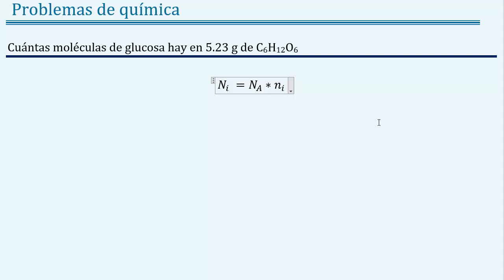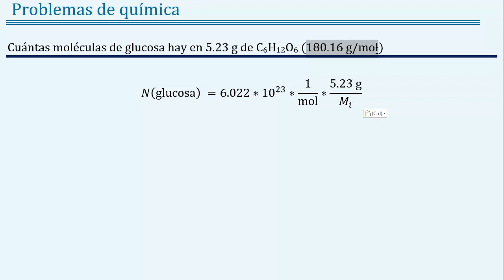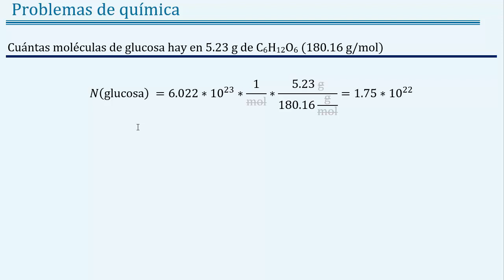Calcular 𝐜𝐮𝐚𝐧𝐭𝐚𝐬 𝒎𝒐𝒍é𝒄𝒖𝒍𝒂𝒔 hay en 5.23 𝐠 de 𝐠𝐥𝐮𝐜𝐨𝐬𝐚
👉 𝑬𝒏𝒖𝒏𝒄𝒊𝒂𝒅𝒐: Cuántas moléculas de glucosa hay en 5.23 g de C6H12O6

👉 𝑺𝒐𝒍𝒖𝒄𝒊ó𝒏:  1.75 x 1022